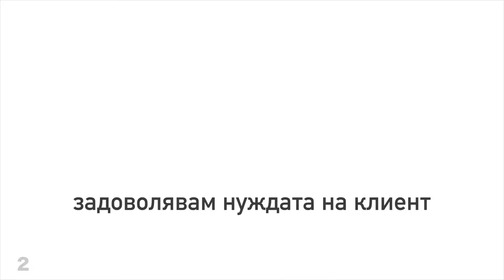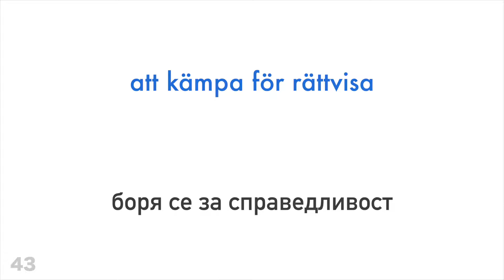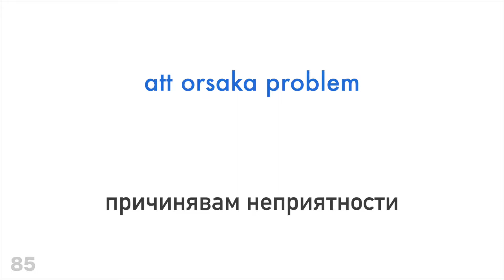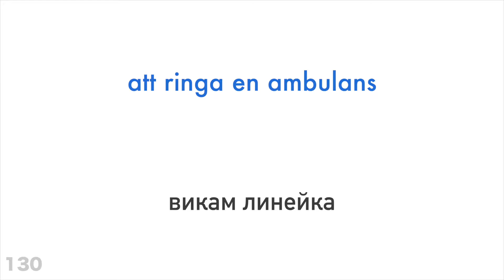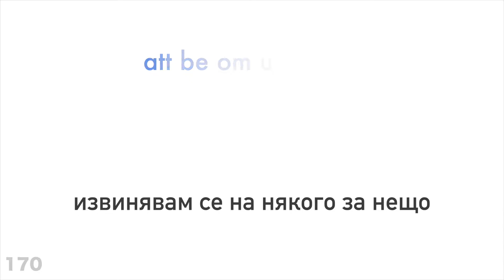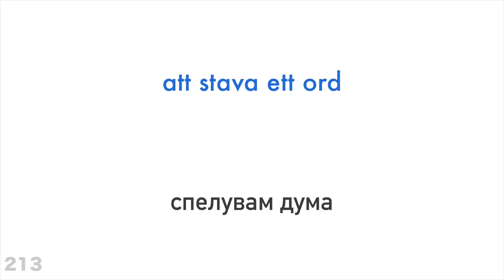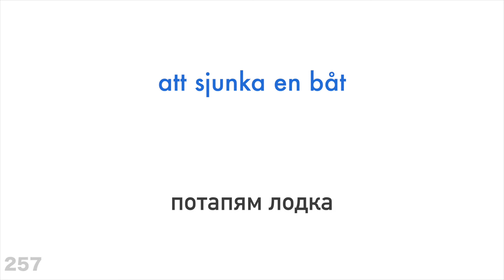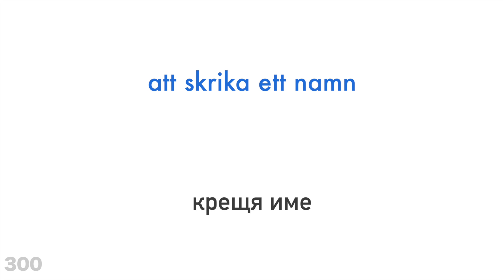300 глагола + Четене и слушане: - шведски език + български език - (носител на езика)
Помогни ми и се абонирай

Искаш ли да научиш повече?